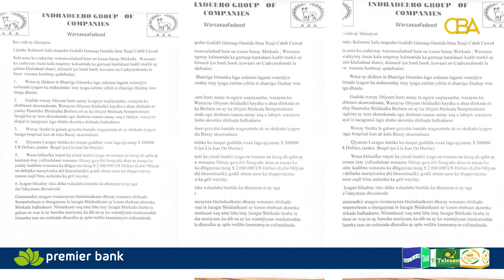Ilmo Xaaji Cadi Cawad Indha Deero oo kalsoonidii kala noqday Gudidii ka gar naqaysay Hantidooda